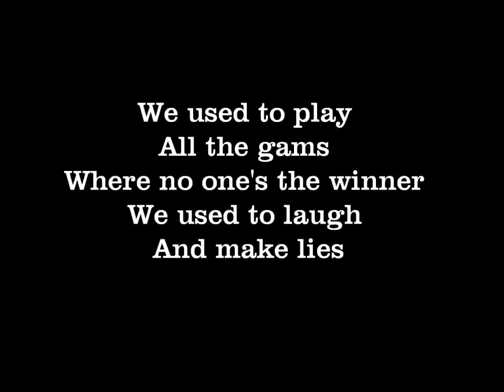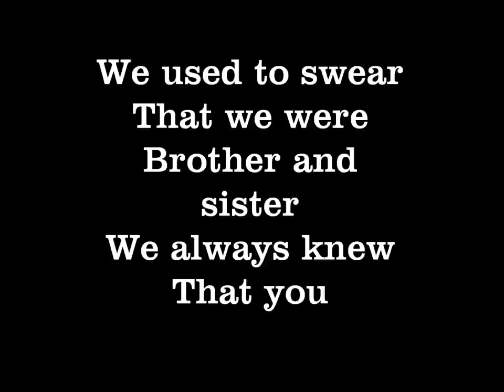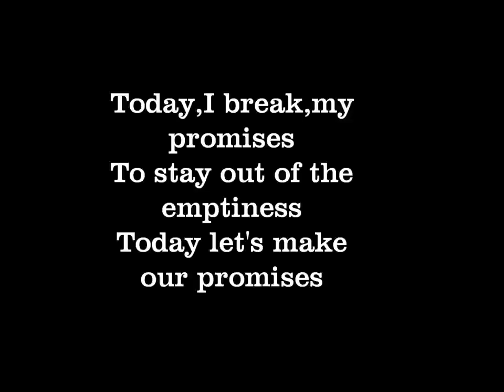Little Sister - Jean Philippe Verdin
Little Sister - Jean Philippe Verdin lyrics.